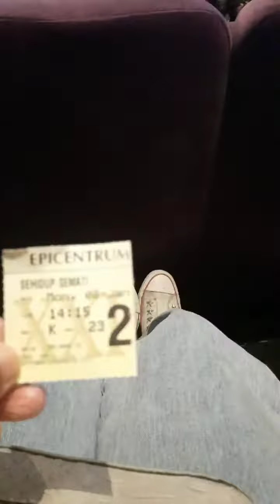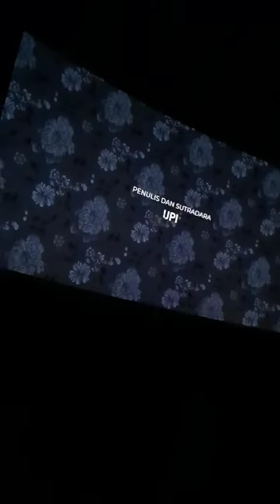SENANG BANGET BISA KETEMU LAURA BASUKI